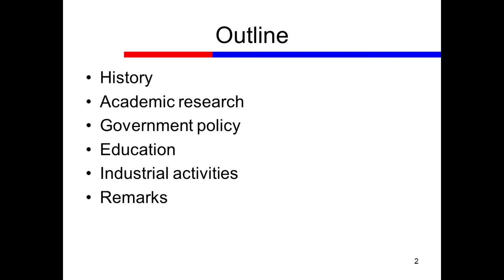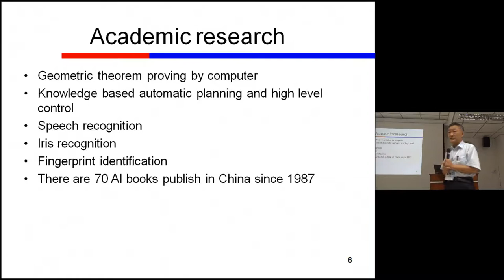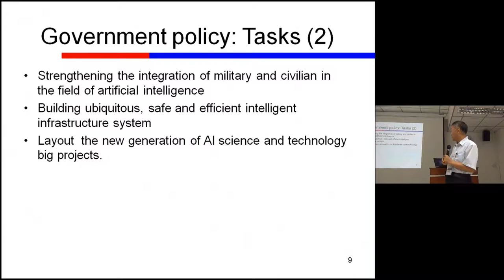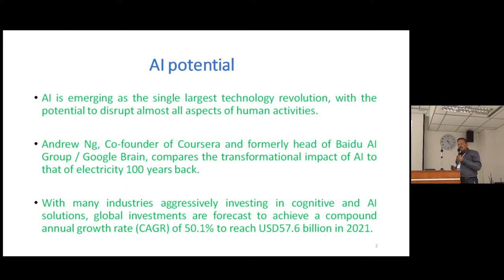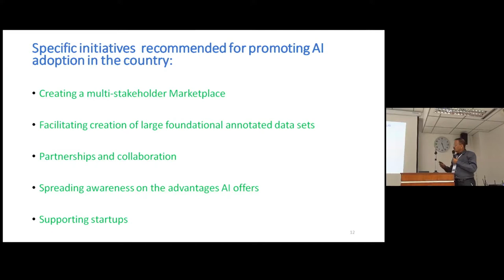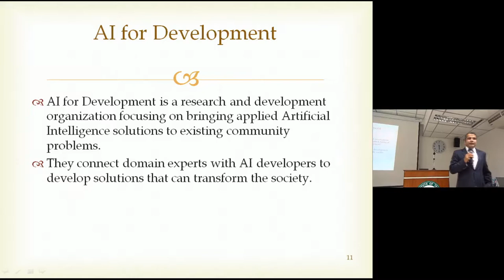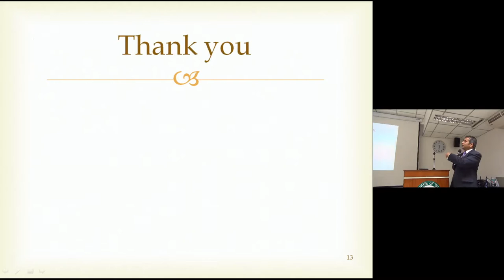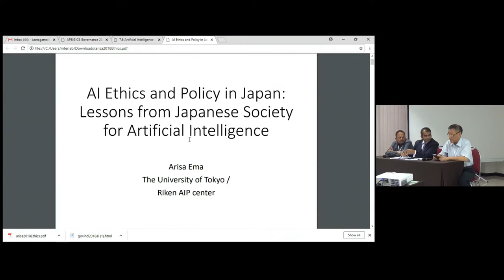[APSIG 2018] Li Xing, Dr.Govind, Babu Ram Aryal - Case Study: AI and Asia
Open SIG Courseware by APSIG.asia

Lecture Title: Case Study: AI and Asia
Lecturer: Li Xing, Dr.Govind, Babu Ram Aryal
Event: APSIG 2018
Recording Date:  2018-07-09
Recording Location:  Asian Institute of Technology, Pathumthani, Thailand